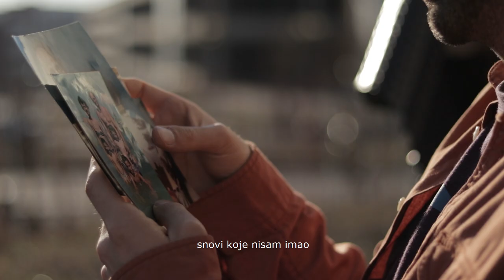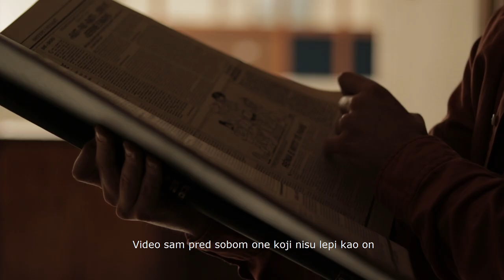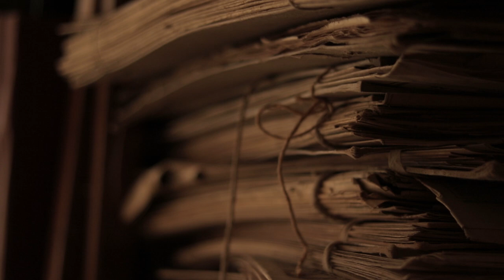Arbër Selmani - Kur vdiq baba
Televizioni RTS në Serbi (Šimon Cubota) më ka ftu si poet përfaqësues prej Kosovës në një edicion special të emisionit kulturor Trezor, për Ditën Botërore të Poezisë. E kanë kërku një poezi timen, edhe një video. Mendja, para disa javëve, m`shkoi te ‘Kur vdiq baba’, edhe bashkë me Nok Selmani edhe Afrim Muçaj erdhëm me këtë video të shkurtër – si poezi në formën të filmit, si pjesë e emisionit ku janë edhe shkrimtarë e poetë tjerë nga Ballkani. Poezia është ma e shkurtër se versioni origjinal i saj. Në video ka edhe Kosovë, Prishtinë, afër poezisë sime.
Pozvan sam od strane RTS-a (Radio televizije Srbije) da predstavim Kosovo u okviru specijalne epizode "Trezora" za Svetski dan poezije, uz još nekoliko pesnika iz regiona.
Poezija nas ujedinjuje, uvek nas je spajala, a ako nas je ikada razdvajala, to onda nije bila ni poezija, ni umetnost.